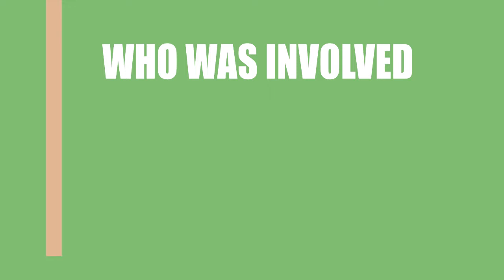The Gays (2014) Movie Cast and Creator Info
Writer, director and actor\actress that participated in making film The Gays (2014)